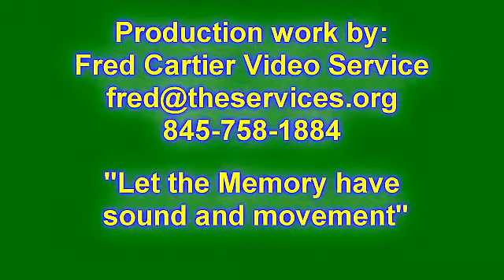June Board Meeting Town of Rhinebeck NY 61013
Town of Rhinebeck June Board Meeting